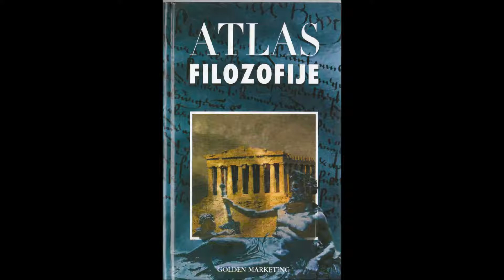Arthur Schopenhauer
Knjiga, koja je pred vama, prikazujue povijest filozofskog mišljenja preko najznačajnijih predstavnika. Pri tome se čitalac upoznaje sa temeljnim problemima filozofije i načinom odgovaranja na njih, njezinim metodama i pojmovima.